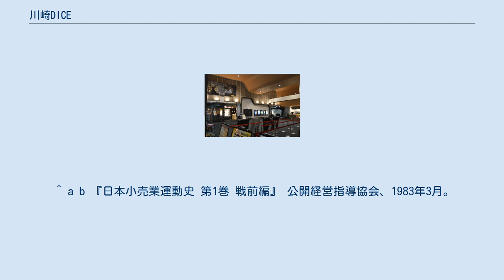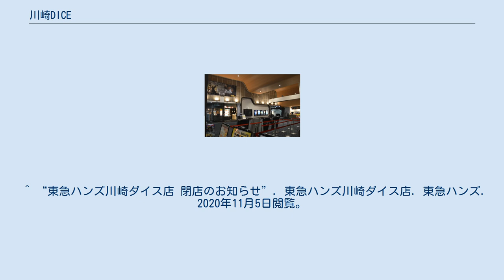川崎DICE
川崎DICE（かわさきダイス）は、神奈川県川崎市川崎区の川崎駅・京急川崎駅前にあるショッピングセンター。
 2003年に完成。
東京建物が所有し、子会社のプライムプレイスが運営している。
 キャッチコピーは「新しい明日へ、グッドアクセス。」 TOHOシネマズ川崎 地上11階（商業施設としての利用は9階部分まで）、地下2階建て。
 ^ a b “ほやほや・ドキドキ次世代型商業施設が川崎駅前に2003年9月グランドオープン!名前は「DICE」”. ニュースリリース. 東京建物 (2003年6月12日). 2015年1月10日閲覧。
 ^ a b c d e 『週刊東洋経済 臨時増刊 全国大型小売店総覧 2009年版』 東洋経済新報社、2009年。
 ^ a b 『日本小売業運動史 第1巻 戦前編』 公開経営指導協会、1983年3月。
 ^ a b 堀祐太郎 (2010年4月17日). “旧国鉄川崎駅 ペーパークラフト製作 市電など忠実に再現”. 東京新聞 (中日新聞社) ^ a b c “SPCが参画した法定再開発事業「第1号」”. ニュースリリース. 東京建物 (2003年9月8日). 2015年1月10日閲覧。
 ^ a b c “川崎DICEのさくらや撤退部分にジーユーなど出店”. 神奈川新聞(神奈川新聞社). (2010年3月30日) ^ “6月30日付でさくらやを解散 ベスト電器 営業利益は25億円の改善見込み”. 週刊経済 2010年6月29日発行 No.1159 (地域経済センター) (2010年6月29日). ^ “HMV川崎DICE ※閉店”. HMV店舗情報. HMV. 2015年1月24日閲覧。
 ^ “東急ハンズ川崎ダイス店 閉店のお知らせ”. 東急ハンズ川崎ダイス店. 東急ハンズ. 2020年11月5日閲覧。